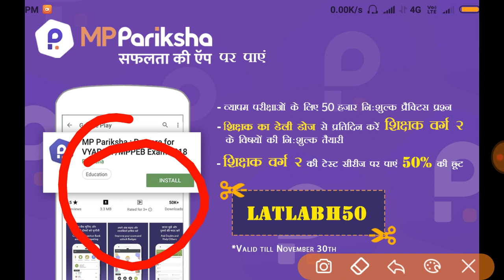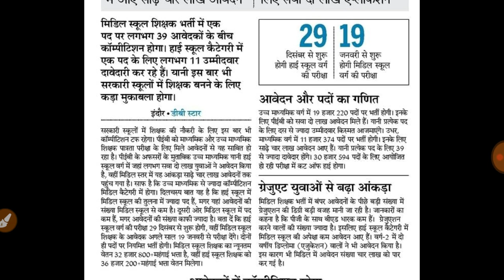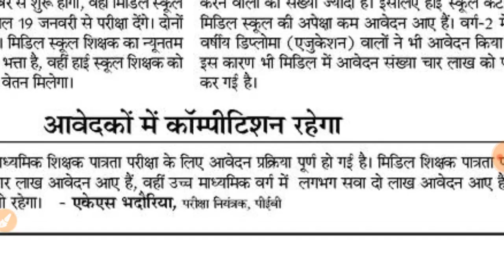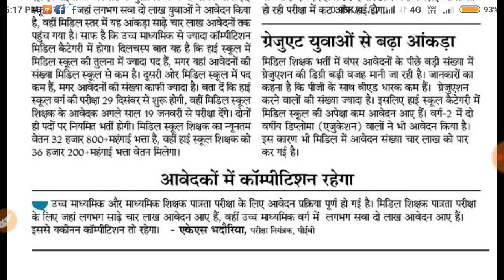शिक्षक भर्ती वर्ग 1 , वर्ग 2 Big Update // PEB LATEST UPDATE // MP SHIKSHAK BHARTI 2018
शिक्षक भर्ती 2018, परीक्षा दिनांक बढ़ेगी या नहीं ?
अपनी राय नीचे कमेंट में बताइये 👇

MP Pariksha मध्य प्रदेश व्यापम द्वारा आयोजित समस्त परीक्षाओं जैसे – शिक्षक वर्ग 1, शिक्षक वर्ग 2 (संविदा शिक्षक), जेल प्रहरी, सब इंस्पेक्टर एवं कांस्टेबल, के अभ्यास की सर्वश्रेष्ठ ऐप है।  यह एप आपको सभी परीक्षाओं की उच्च गुणवत्ता वाली टेस्ट सीरीज द्वारा ऑनलाइन परीक्षाओं का अभ्यास कराती है जिससे आपके परिणाम में सुधार होता है और आपके चयन की संभावनाएं बढ़ जाती हैं।
हमारे कूपन कोड की मदद से टेस्ट सीरीज खरीदने पर आपको 50 प्रतिशत की छूट मिलेगी यानि 230 रूपए की टेस्ट सीरीज के लिए आपको सिर्फ 115 रूपए ही देने होंगे।  कूपन कोड – LATLABH50

samvida shikshak bharti 2018
shikshak bharti
samvida shikshak old exam paper
samvida shikshak old exam paper with solution
SHIKSHAK BHARTI previous papers,